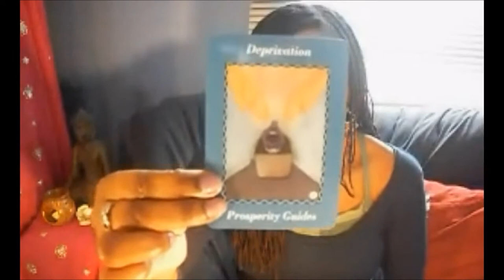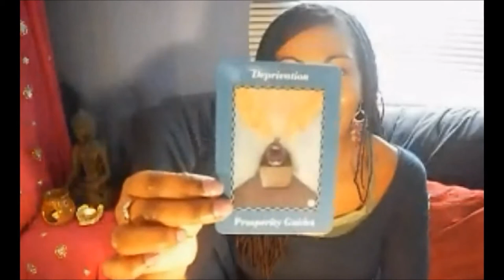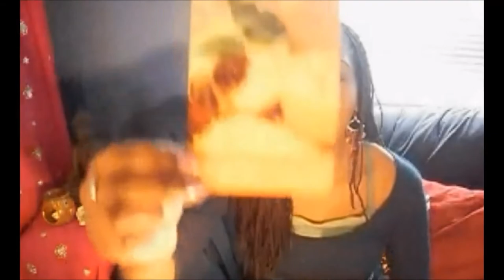Daily Angel Hug - Wednesday April 17th